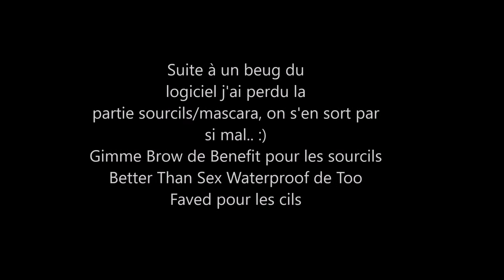Maquillage automnal avec les palettes Gingerbread et Flirt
DEROOOOOOULE Y A PLEIN DE TRUCS COOL PAR ICI !!

METS MOI EN HD :D !!

Aujourd'hui je vous filme un tutoriel maquillage avec les palettes Gingerbread de Too Faced et Flirt de Tarte!

Produits utilisés:

- Base primer potion - UD
- Matte & Metal - Huda Beauty
- Fap Spice is Nice- Too Faced (Gingerbread)
- Fap Powered Sugar  - Too Faced l(Gingerbread)
- Fap Reindeer Paws  - Too Faced l(Gingerbread)
- Glitter Glue - Too Faced
- Fap Passion  - Tarte (Flirt)
- Fap Snuggle  - Tarte (Flirt)
- Crayon marron - Marc Jacobs
- Crayon beige - Sephora
- FDT Flawless Lumière - Laura Mercier
- Full Cover - Make Up For Ever
- Poudre Libre Fixante translucent - Laura Mercier
- Bronzeur - Palette Elsa Makeup Medium to Dark
- Blush Bellissimo Bronze - Milani
- Enlumineur Fenty
- Mascara Better than sex - TOO FACED
- Gimme brow - Benefit
- Rouge à lèvres - Charlotte Tillbury

N'hésitez pas à me laisser vos impressions, avis, conseils etc en commentaires :)

Je porte:
Robe: Camaieu
B.O: Aliexpress
Bague: ZAG

Retrouvez moi ici :D